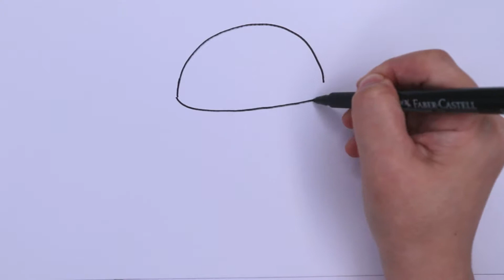Japanese Lucky Cat Maneki Neko Coloring and Drawing for Kids Toddlers | Maru Toy Art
Let's drawing and coloring with glitter.

How to draw japanese lucky cat maneki neko

Learn rainbow color.

Video safe for Children.

Maru Toy Art